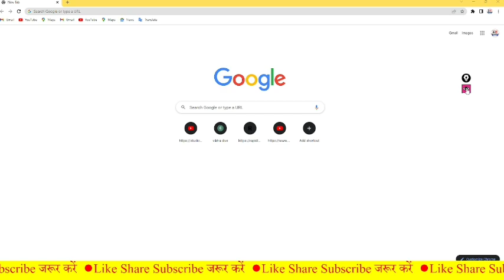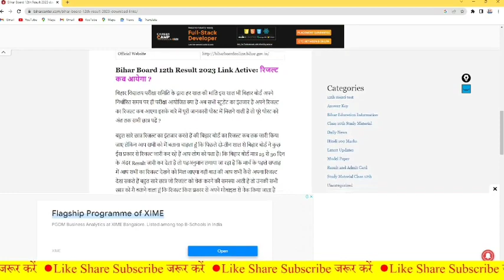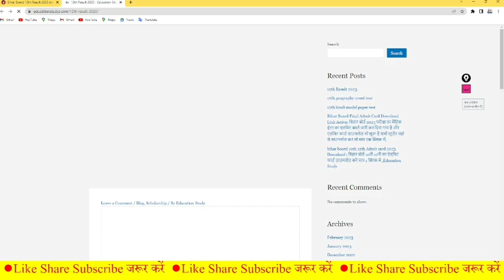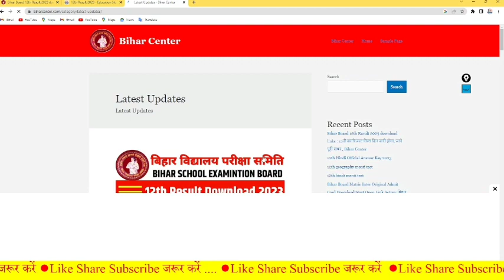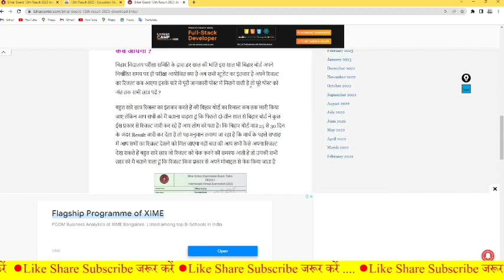12th Result 2023 | Bihar Board 12th Result kab aayega 2023 | 12th Result kaise check kare 2023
12th Result 2023 | Bihar Board 12th Result kab aayega 2023 | 12th Result kaise check kare 2023
// Education Study

12th Result 2023 | Bihar Board 12th Result kab aayega 2023 | 12th Result kaise check kare 2023 - Education Galaxy.  Bihar Board Result News. Bihar Board Update Today. Bihar Board Result kab aayega 2023 ? . Inter Result Kab aayega 2023. Result News 2023 Bihar Board. 12th Final Result 2023 Bihar Board. Result 2023 Education Galaxy.

12th result 2023 bihar board
12th result 2023
bihar board

bihar board
 inter result 2023
bseb